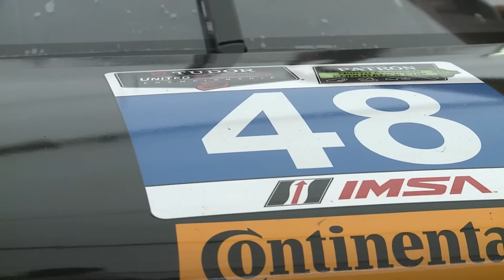PMR Qualifying Report: Road America, 2015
Paul Miller Racing's Dion von Moltke prepares for the eighth round of qualifying for the 2015 TUDOR United SportsCar Championship at Road America.